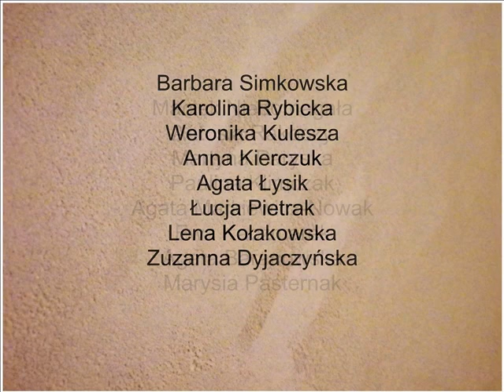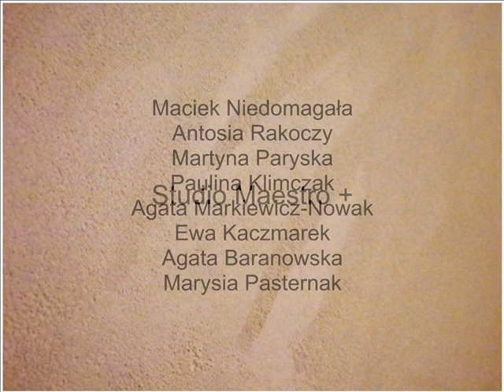Plastycznie w BOK 2016 -zima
Prowadzenie artysta plastyk Urszula Issaieff